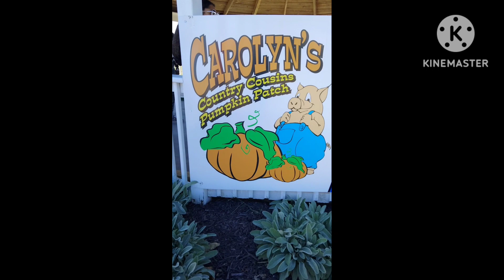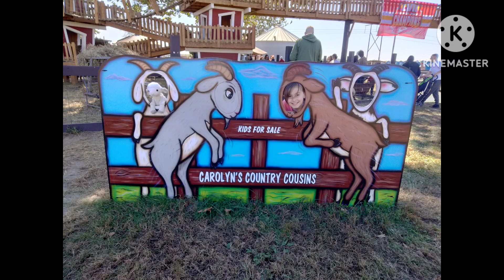Cauliflower visits the Pumpkin Patch 🧡🌻🍂🍁🎃